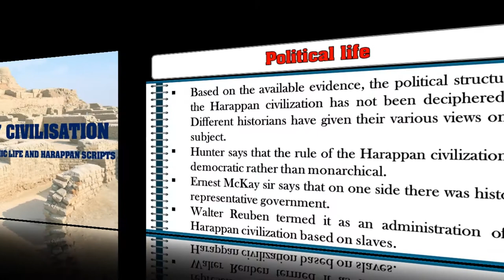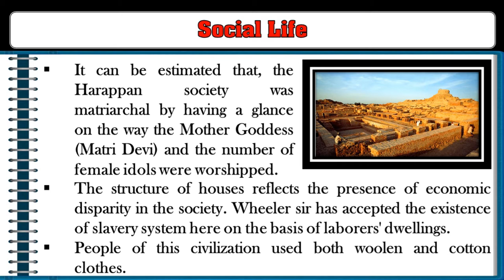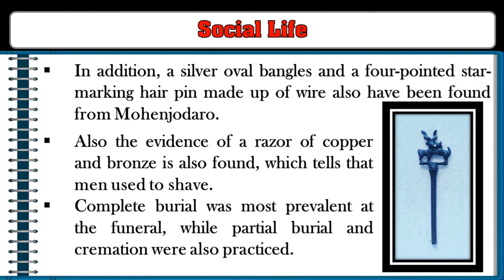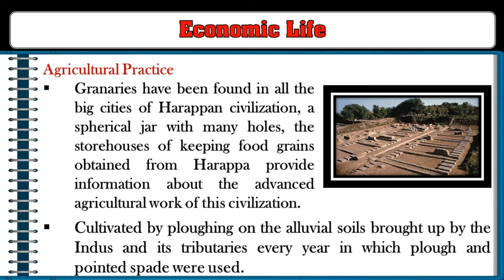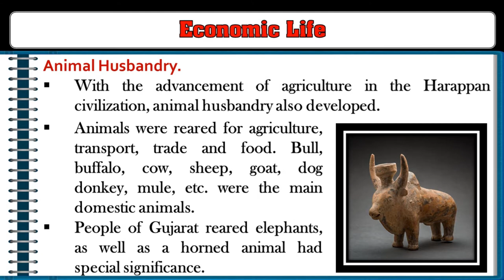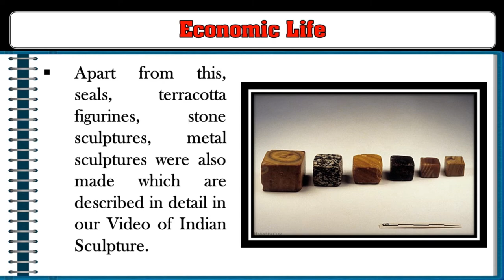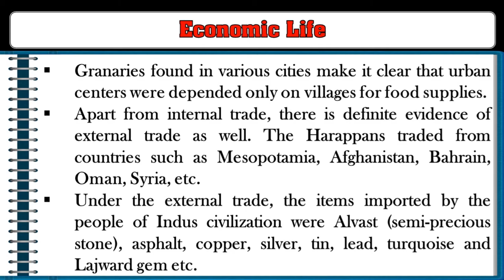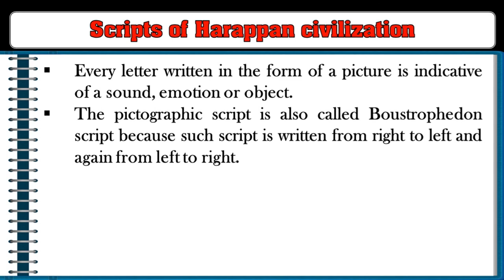🔥 Indus Valley Civilization | Political-Socio-Economic life & Harappan script | The Study | Audio 5